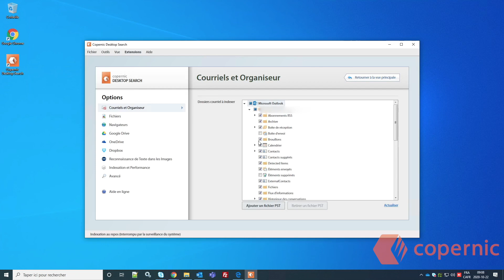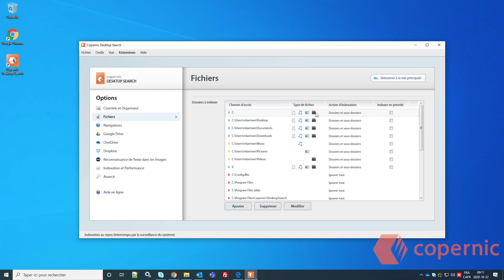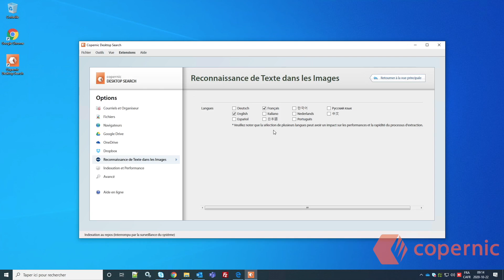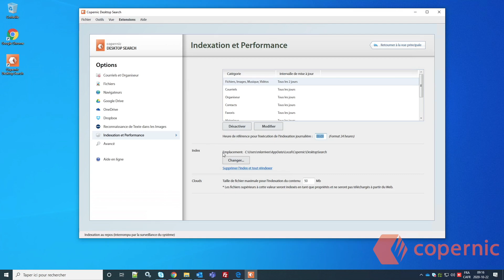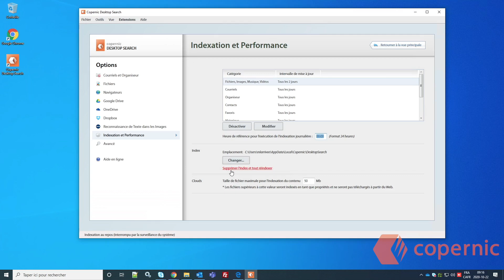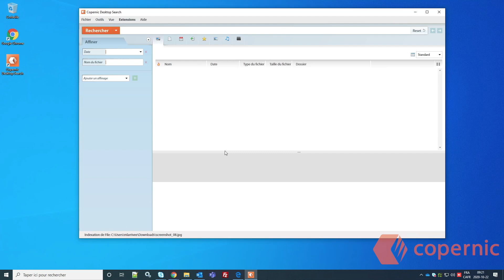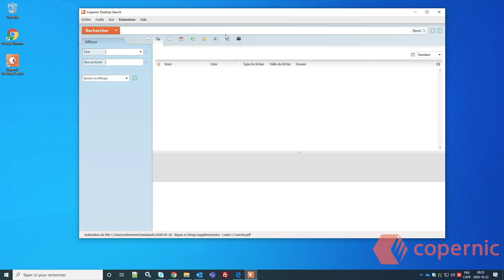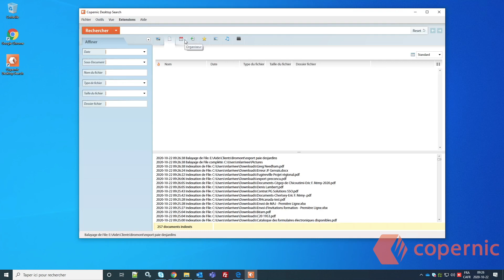Configuration et indexation initiale de votre logiciel Copernic Desktop Search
Comment configurer votre logiciel Copernic Desktop Search et bâtir l'indexation initiale.